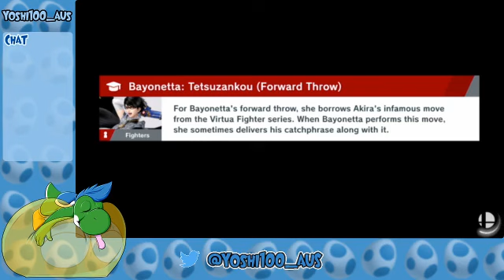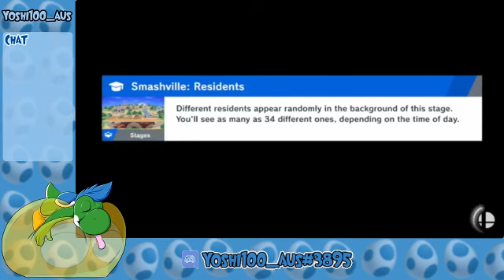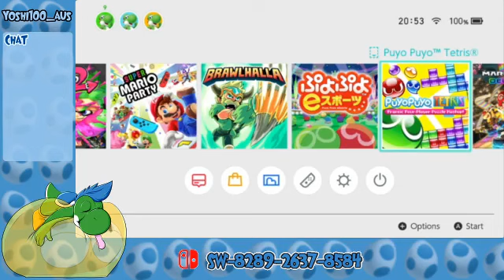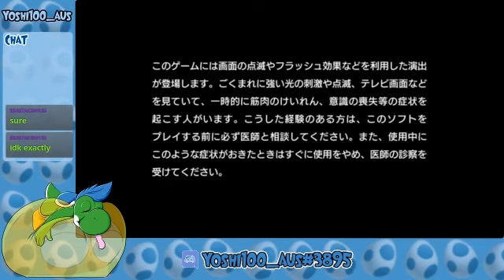Into the Darkness... (Super Smash Bros. Ultimate)